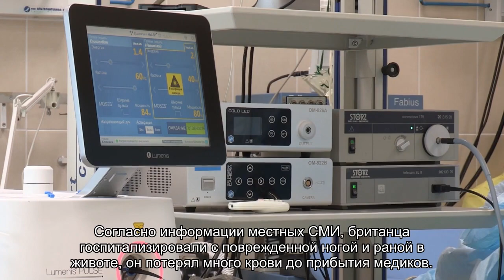Турист пожаловался на прожарку стейка и получил ножевое ранение от официанта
Британский турист, отдыхавший с супругой в Испании, пожаловался на прожарку стейка в одном из местных ресторанов и подрался с официантом. Уточняется, что инцидент произошел в ресторане Don Denis на курорте Кан-Пикафорт на Майорке. Как рассказали очевидцы, один из постояльцев остался недоволен качеством мяса.